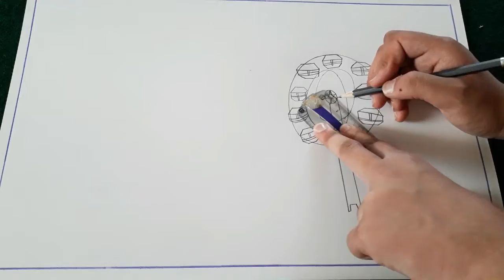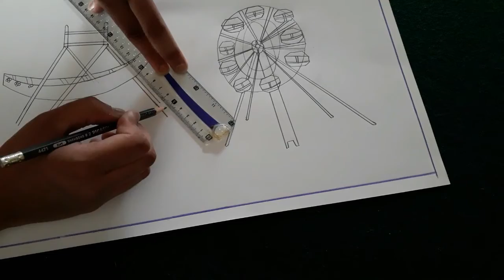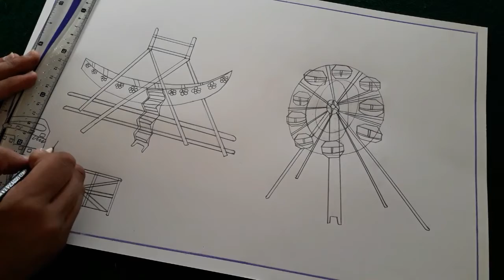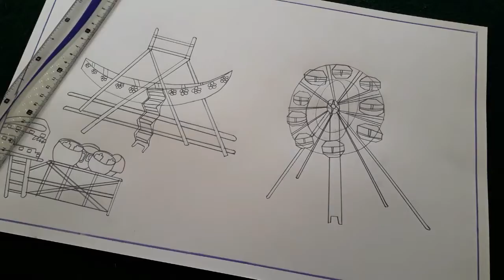How to draw playground step by step|How to draw Playground easy|Play ground Park drawing easy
Appreciate Bright Talent
How to draw a playground step by step very easy,How to draw a big playground.playground park drawing easy, Children's park drawing pictures,how to draw a swings. how to draw boat. beautiful park drawing.
Learn How to draw the easy ,step by step way while having fun and building skills and confidence.Quick and easy drawing.Everybody Enjoy this Video Thank You.